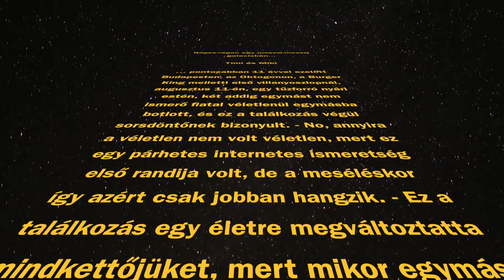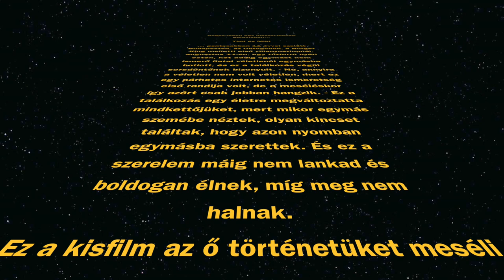Kisfilm TiMiki gyerekkori képeiből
A 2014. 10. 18-án tartott esküvőn levetített kisfilm